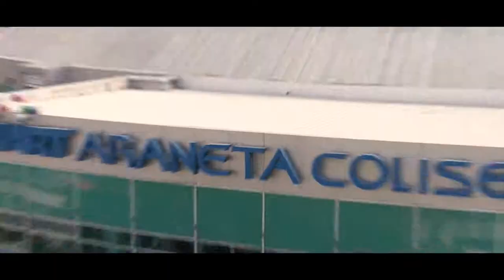Araneta Group Sportsfest 2018